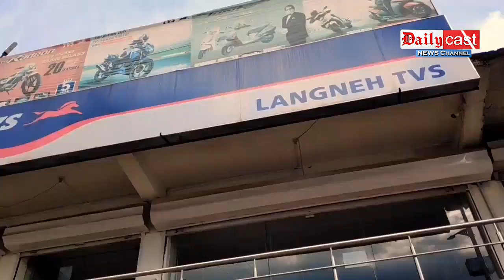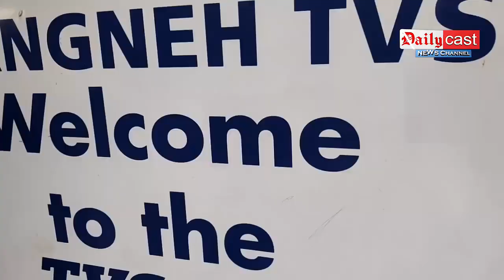Dailycast News | Daldali Forest along Nagaland atum longle nang kacherai jutje plengplelang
12th NOV 2020:

Karbi Prime News:

NagalandBorder ahoi alamki aputhak KSA lapen ari asangho atum EconomicBlockade pado pon po

Hormu hortar ador keso aputhak Dokmoka along USUKA pen Assam ChiefMinister lapen Food & Civil Supplies Minister amephi kekai

CEM TuliramRonghang arideng pen longni adim long-eh som pon

PaharotBarta birta aloh kangpu pon

Ke ongdung asong ahin pen pini PhuloniCircleOffice ARO arideng pinpur aloh kepajir dam

Daldali Ingnam along Nagaland atum longle nang kacherai jutje plengplelang